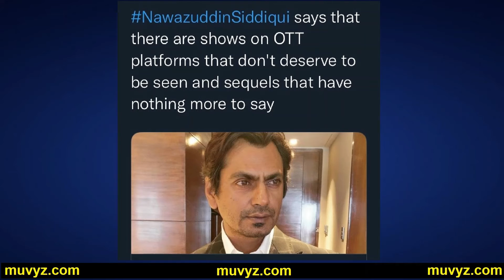Bollywood News 2 Nov 2021 Sara Ali Khan Janhvi Kapoor Akshay Kumar Katrina Kaif Aishwarya Rai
Latest updates on Aishwarya Rai, Sara Ali Khan, Janhvi Kapoor, Akshay Kumar, Katrina Kaif, Rajkummar Rao, Saif Ali Khan, Sajid Nadiadwala, etc